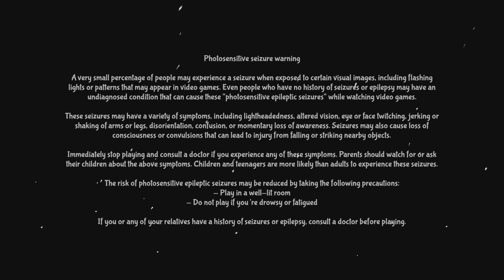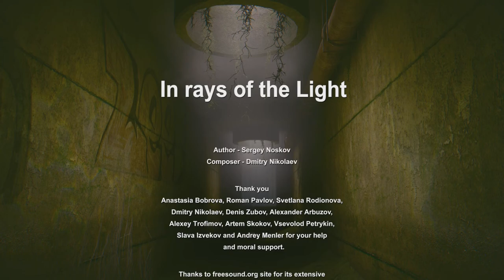Film - In Rays Of The Light - Forever & Secret Trophies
In the shade as much as you can! Use the flashlight & lighter very little.